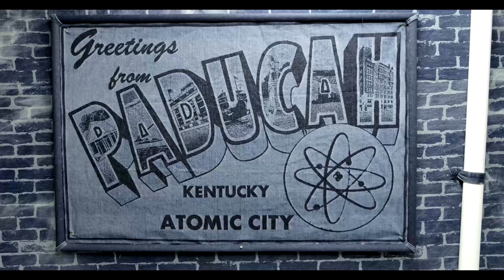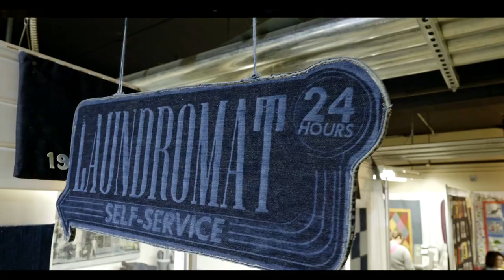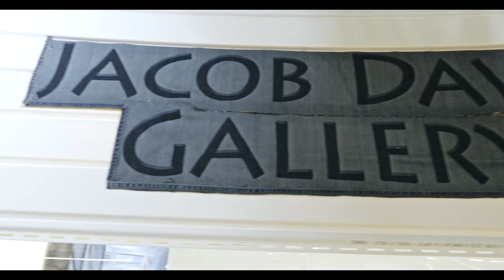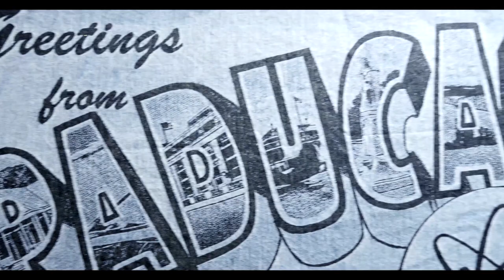Art in Denim by Ian Berry at AQS QuiltWeek – Spring Paducah 2018 – Sponsored by Martelli Enterprises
Walk through the Art in Denim by Ian Berry special exhibit at AQS QuiltWeek – Spring Paducah 2018. Four galleries were set up with Ian's denim artwork that was created using denim, scissors, glue, and his hands. No painting, dyeing, or bleaching is used in Ian's artwork. Ian talks about how he started working with denim and his artwork that documents fading communities, like The Record Shop and The Laundry.

Music courtesy Teenage Rehab.